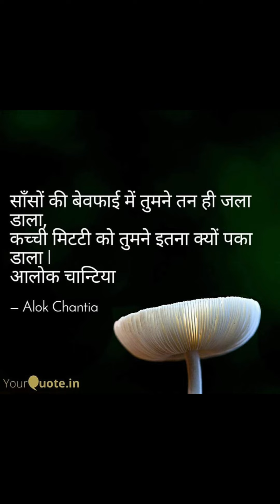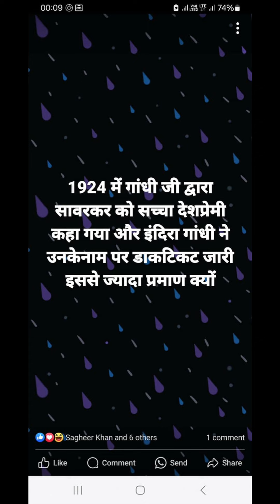विचारों को एकत्र करने का नाम ही समाज है अखिल भारतीय अधिकार संगठन